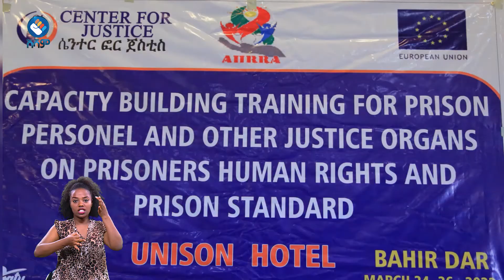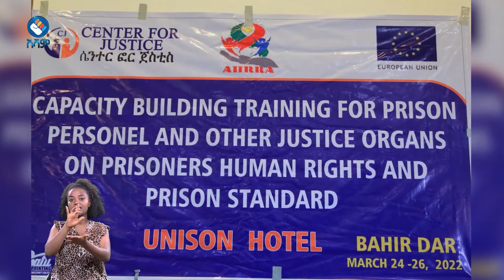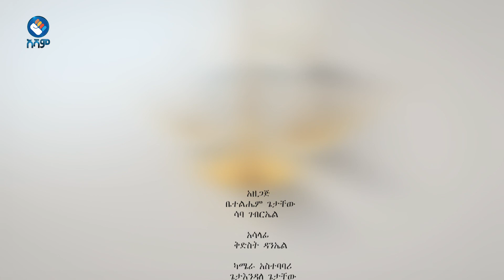የወጣት፣ሴት እና አካል ጉዳተኛ ታራሚዎች አያያዝ|የፍትሕ አምባ| S1 | Ep 40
የሕግና የፍትሕ ማሻሻያዎች በጥልቀት የሚፈተሹበት
ንቃተ ሕጋችንን ከፍ…. ከፍ የምናደርግበት ፕሮግራም